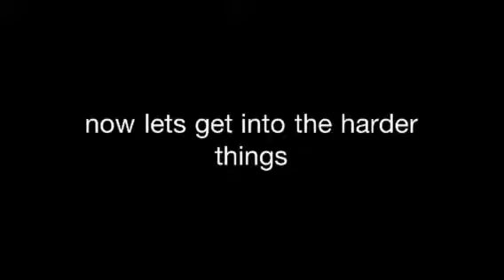Ametuer parkour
Parkour on a aframe house at sabago lake maine